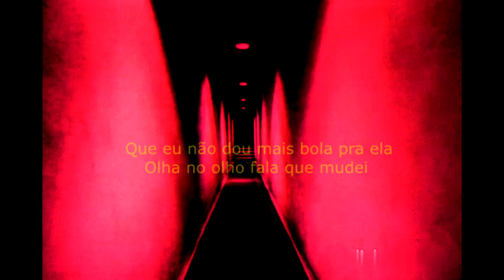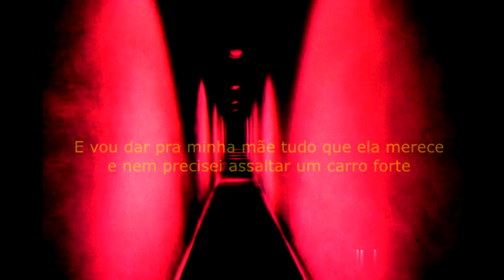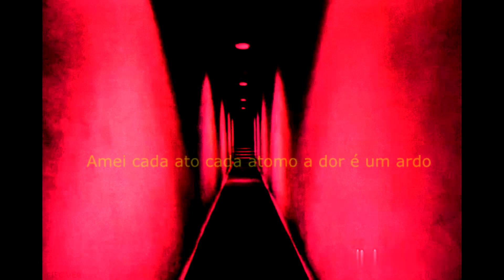Sem Lei e Sem Regra - Prod. Pluto ... ⟨ Speed up + reverb ⟩